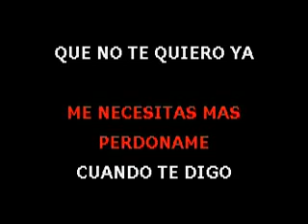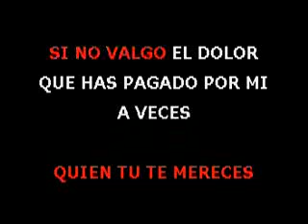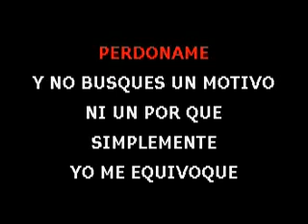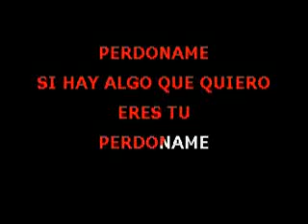Camilo Sesto -- Perdoname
comenta !!    :D
ojala que pases un rato agradable